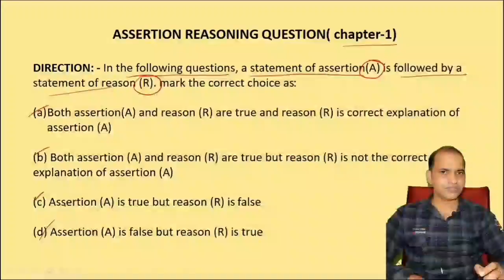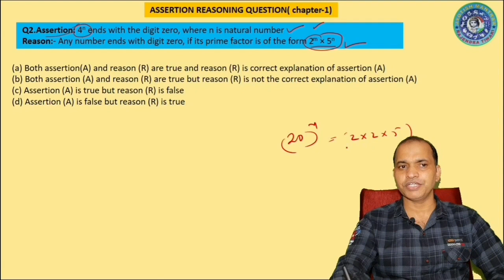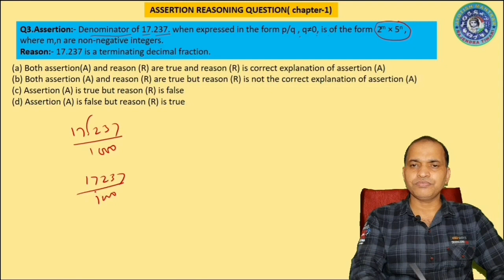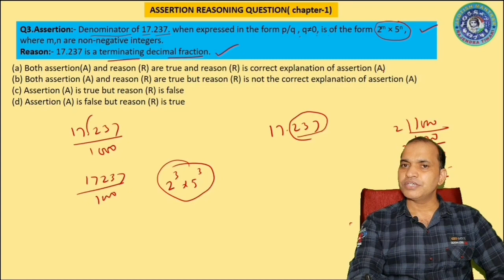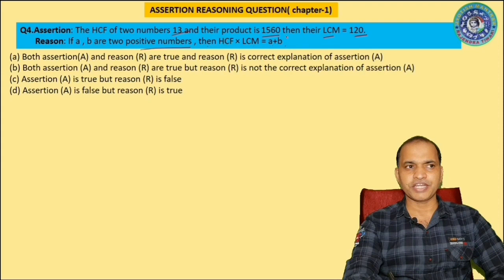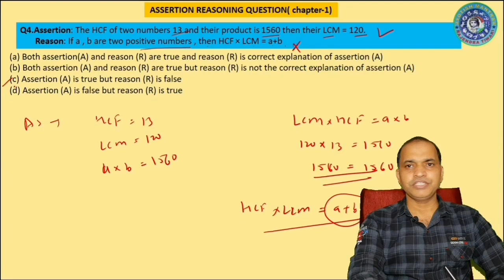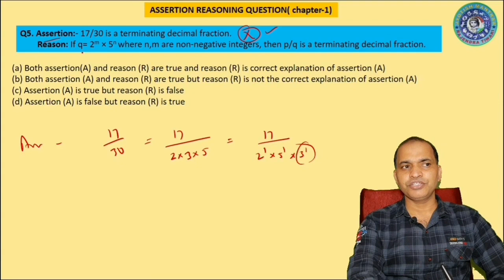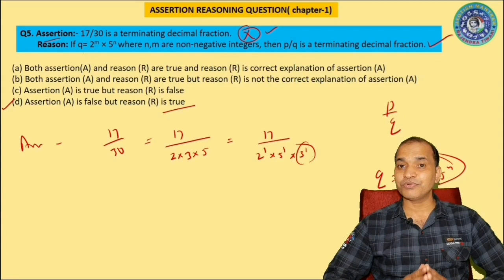Assertion and reasoning questions for class 10th chapter-1